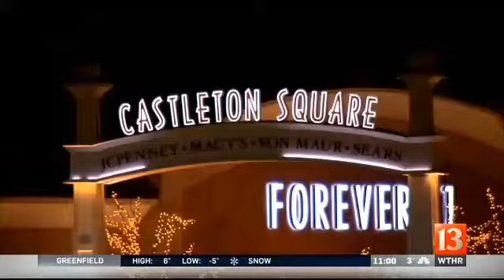Castleton Square Mall security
There will be increased security at Castleton Square Mall this weekend, one week after a large fight broke out at the shopping center.